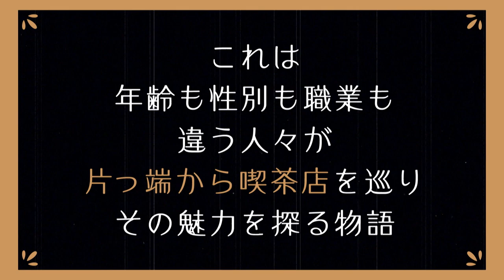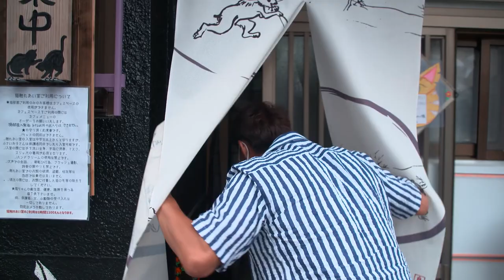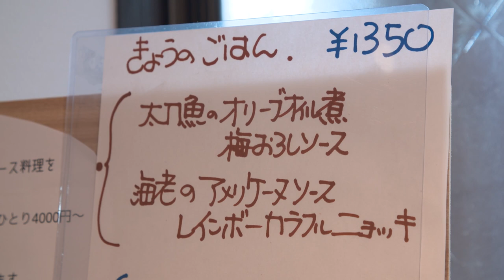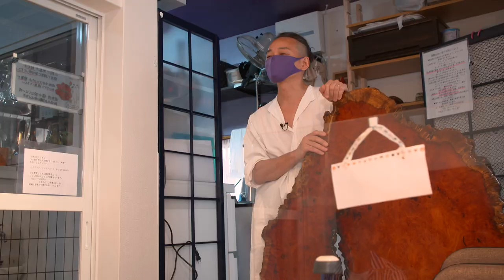【猫といえばあの選手会長でしょ】桧山進次郎#3【ねこカフェで思わぬ西洋料理】片っ端から喫茶店②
「喫茶店」を片っ端から巡っていくアンソロジーの第②弾！
年齢も性別も職業も違う人々が、様々な喫茶店を巡ることで「喫茶店」という存在に隠された未知なる魅力を探ります。

元阪神タイガースの桧山進次郎は、訪ねた喫茶店を思い出のプロ野球選手に例えてくれます。

喫茶店：猫カフェ アフロディーテ ＆ レストラン 女神のなおりあひ
大阪市生野区鶴橋1-3-13

アイスコーヒー450円（税込）（公開日現在）
日替わりランチ1350円（税込）（公開日現在）